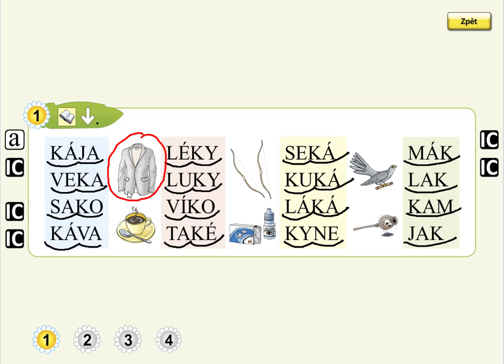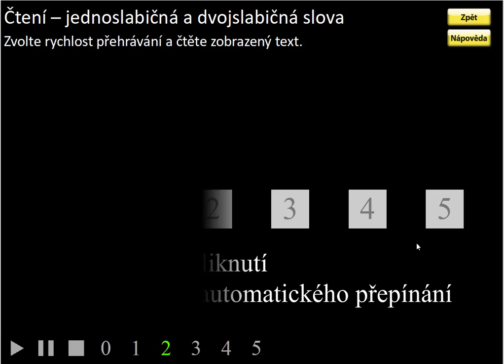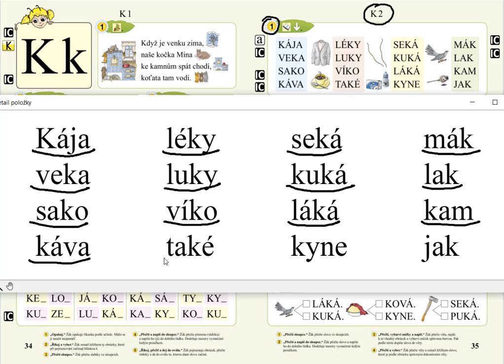Písmeno K (čtení slov), SLABIKÁŘ 1, str. 35, cv.1